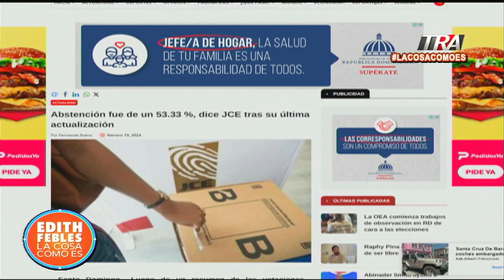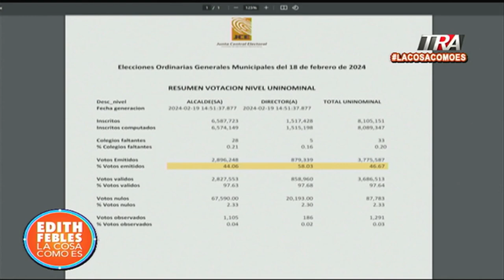Abstenciones en elecciones municipales 2024 en RD